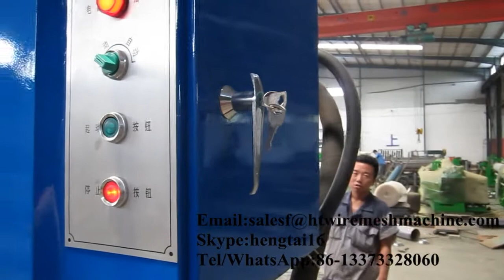wire mesh bending machine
wire mesh bending machine,fence panel bending machine